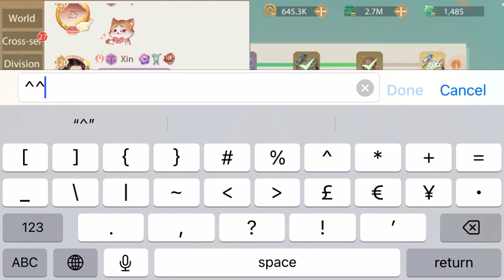Episode 10 New King [2].